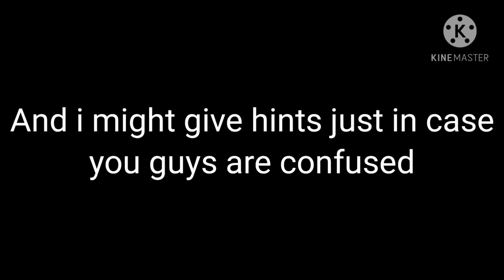Among us - Part 1